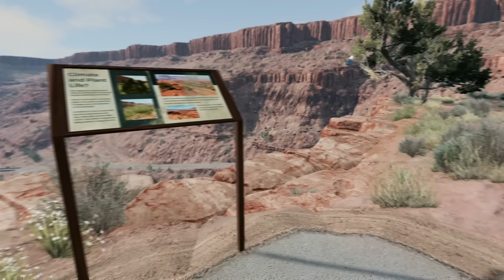BeamNG.drive Off Road Adventure To Area 5!! Monster Trucks From Outer Space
Evan Storm and Dad Adventure in the Utah mountains and they enter a space warp to Area 51. They came across a dump truck that was abandoned on a cliff.  A stunt driver attempted to jump across the canyon.  They discovered an abandoned camper home to aliens before encountering Alien Invasion monster trucks from outer space.  Can they make it back home?  Watch and find out.